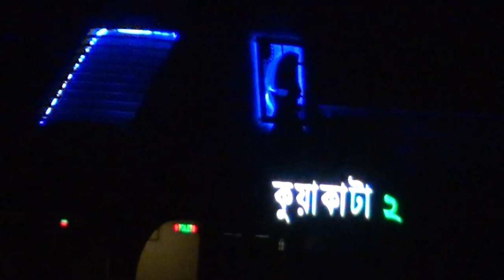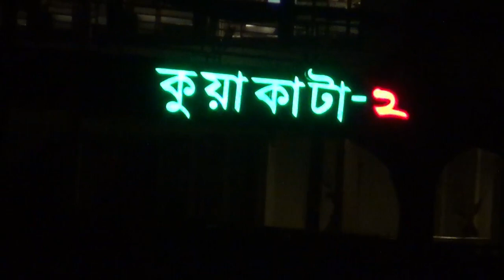কুয়াকাটা ২ রাতের আঁধারে মেঘনার বুকে দেখতে কত সুন্দর লাগতাছে দেখুনতো।।Kuakata 2 Launch Video